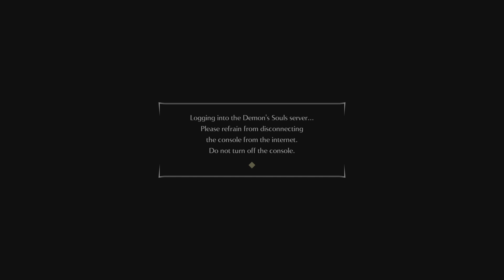Demons Souls Maiden Astraea No Hit Normal Route, EZ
This is the easiest way to beat the boss. Very simple. Twitchtv TrashPanda923 if you need help, shoot me a message and/or follow.